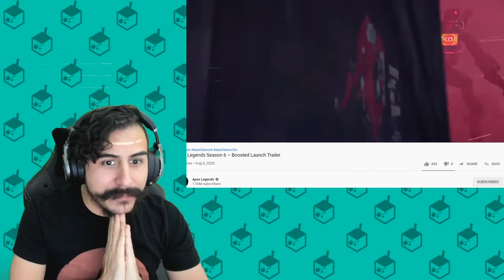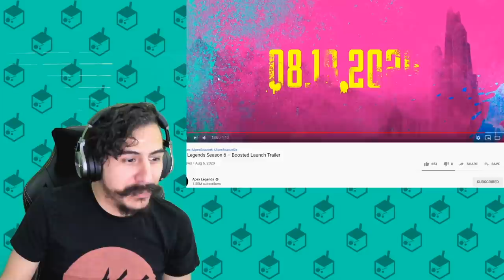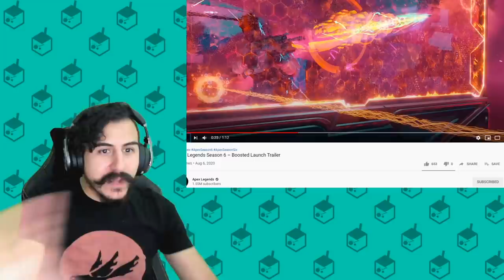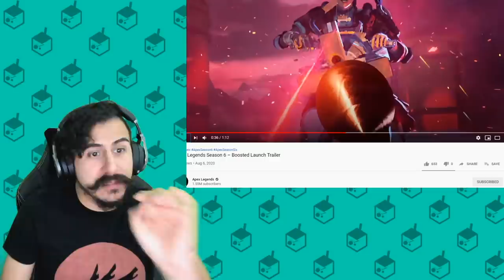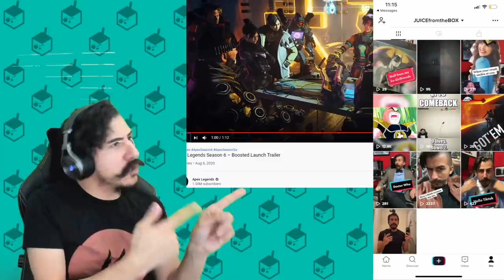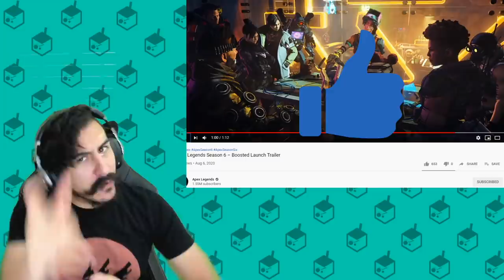Apex Legends Season 6 – Boosted Launch Trailer Reaction!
This is not a trill! NEW LEGEND is here for Apex Legends Season 6! Respawn has just dropped a new trailer for Season 6 and you know I got a reaction to it right here!